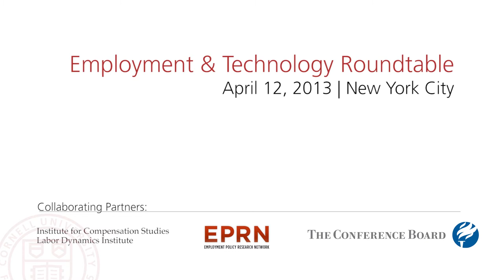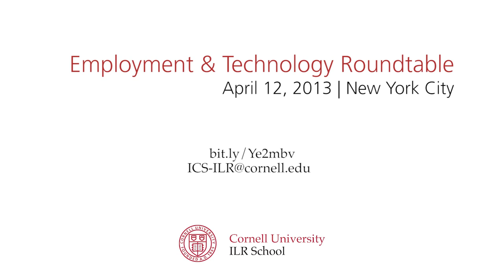Steven Berkenfeld -- Thoughts and Insights on Employment and Technology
Steven Berkenfeld, Barclays Capital, shares his thoughts and insights on the impact of technology on the world of work. Cornell's ILR School convened 40 scholars, business leaders, policy makers, media experts, and representatives from grant-making foundations in an invitation-only discussion of employer's use of new technologies and the impact on quality job-creation in the United States.